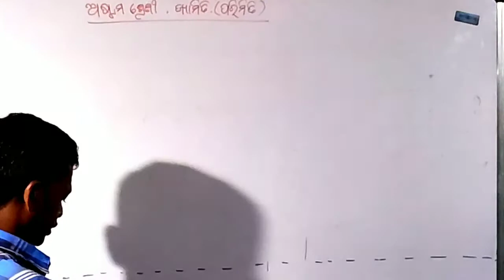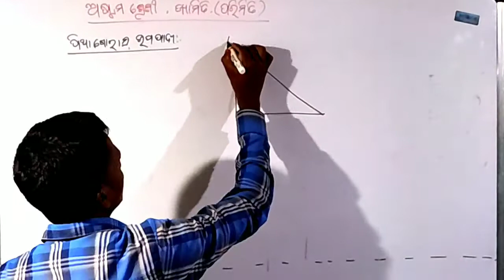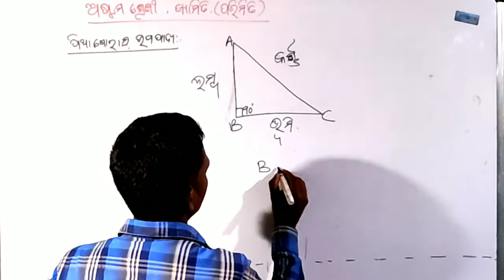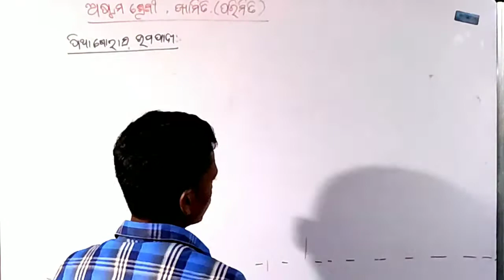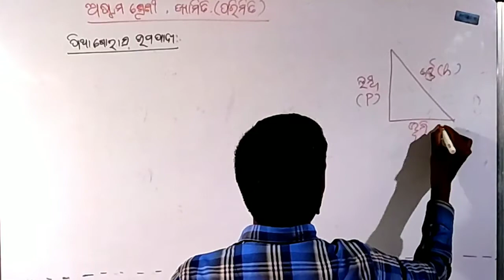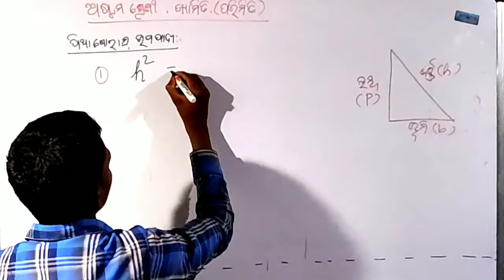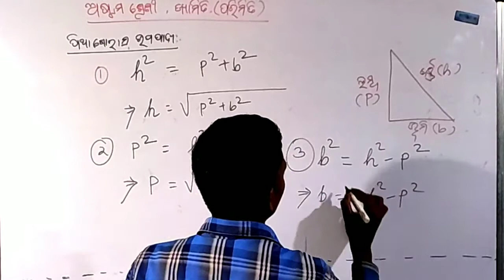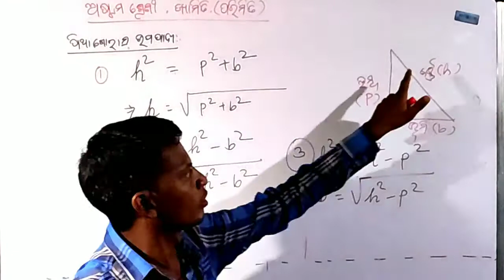Class VIII GEOMETRY ଅଷ୍ଟମ ଶ୍ରେଣୀ ଜ୍ୟାମିତି Mensuration ପରିମିତି Pythagoras theorem ପିଥାଗୋରାସ୍ ଉପପାଦ୍ୟ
Class VIII geometry Parimiti pithagoras upapadya Basic Concept odia medium

Class 8 geometry Parimiti pithagoras upapadya Basic Concept odia medium

Class VIII geometry Mensuration Pythagoras theorem basic concept odia medium
Class VIII geometry by jagamohan Naik